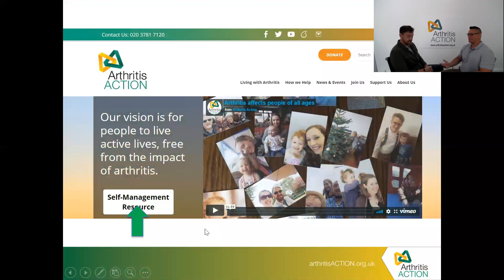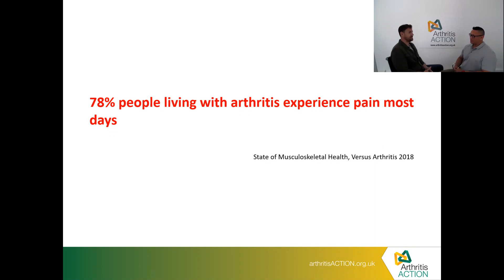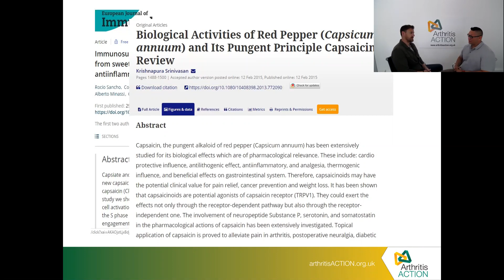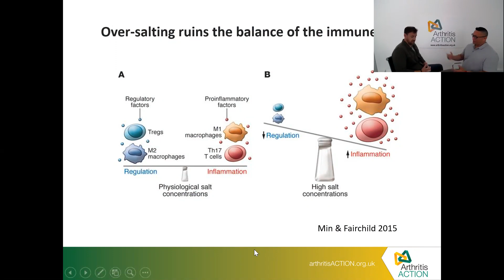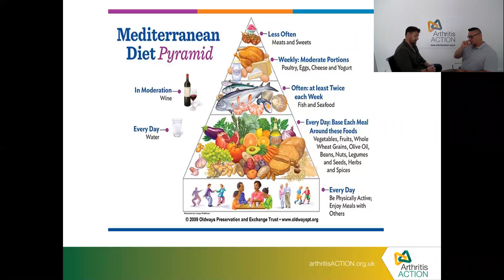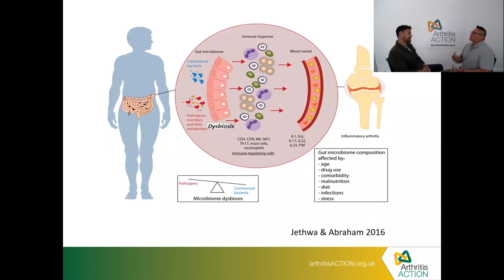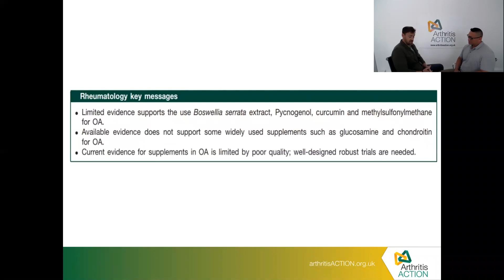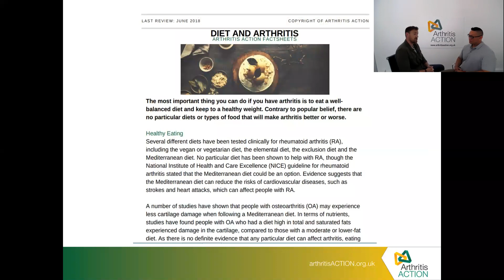Is there a role for diet in managing arthritis? | Arthritis Action Webinar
Arthritis Action's Dietitian, Martin Lau, explains the role diet plays in managing the symptoms of arthritis.